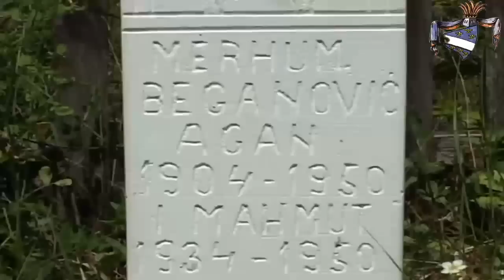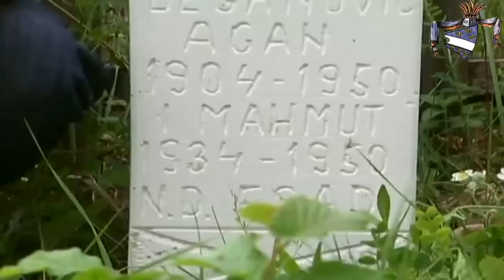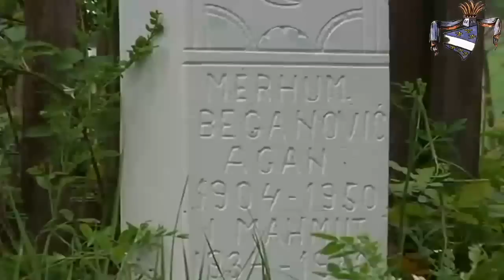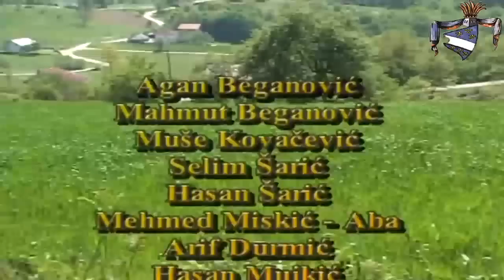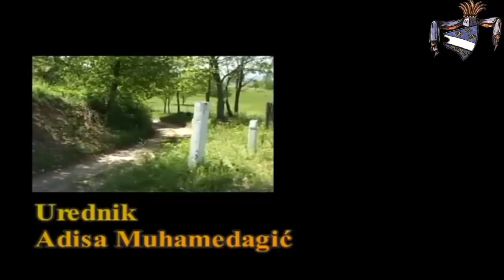Cazinska buna 1950.g. - Neispričana priča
Dokumentarni film RTV Cazin o stradanju Bošnjaka Cazinske Krajine 1950.g. nakon jedine oružane bune u Titovoj Jugoslaviji. Titovi zločinci brutalno su se obračunali sa Bošnjacima Krajine.